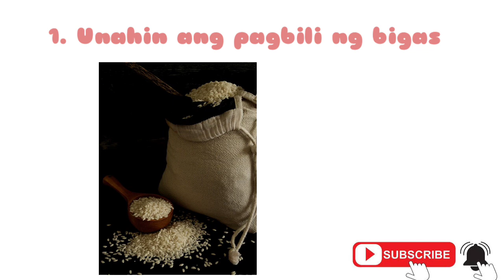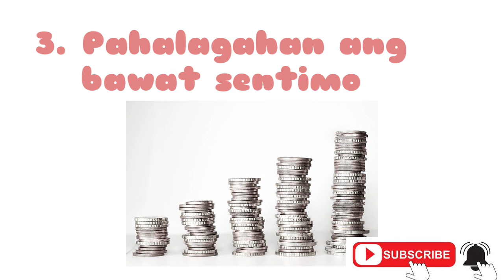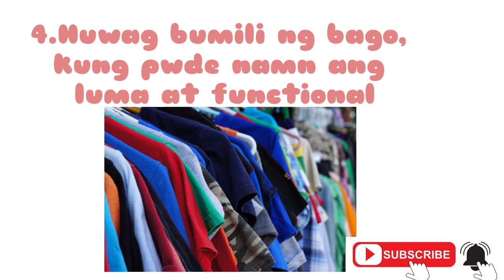Paano makatipid kahit low income